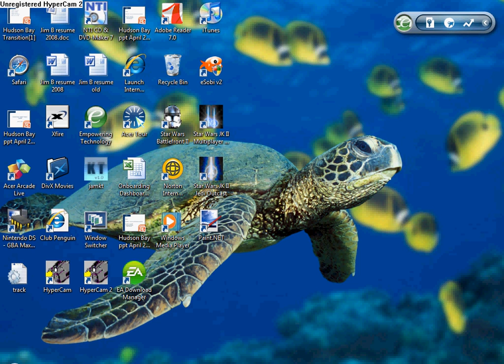Warrock not rockin for me!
A game called warrock that i'm not good at.